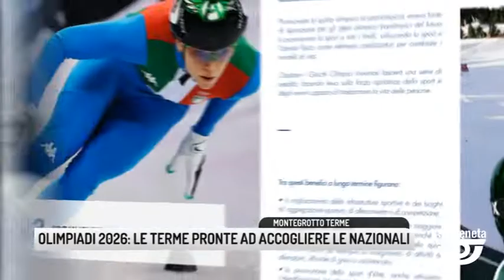TG PADOVA (26/06/2019) - OLIMPIADI 2026: LE TERME PRONTE AD ACCOGLIERE LE NAZIONALI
TG PADOVA (mercoledì 26 giugno 2019) - Una sfida globale e di sistema che si può vincere solo tutti insieme. Il Veneto, guidato dal governatore Luca Zaia, ha trionfato con Milano a Losanna, la macchina è pronta a partire. Padova dice sì, parola di università, comune, provincia. Anche il comparto termale si unisce al coro.
Un tarlo per le Terme la mancanza di un collegamento ferroviario con l'aeroporto di Venezia, un enorme disagio per ospiti stranieri che pagano un volo prezzi più che accessibili e poi, in mancanza di efficiente servizio pubblico, sono costretti a scegliere un taxi. Trasporto pubblico ma anche strade da rinnovare da e per i luoghi di gara, da e per le  diverse città venete. Come già Padova, anche le Terme sono pronte ad accogliere le nazionali in preparazione.
La volontà di partire c'è con enormi speranze.
Come insegna l'esperienza di Torino 2006 i benefici si aspettano infatti anche a lungo termine.